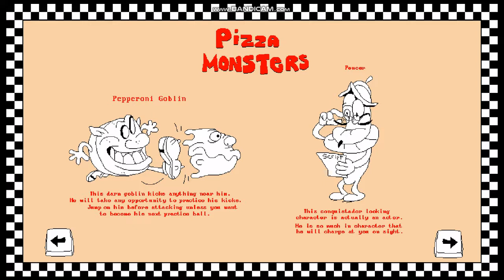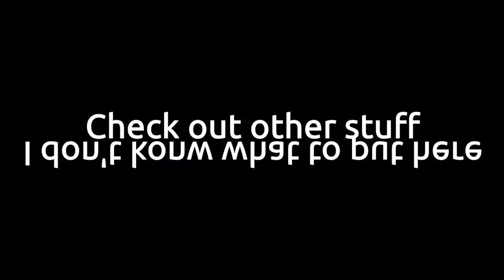Pizza Tower : tutorial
I do not own this game or the thumbnail.
Pls support pizza tower guy.
[this content is not meant for kids under the age of 13]